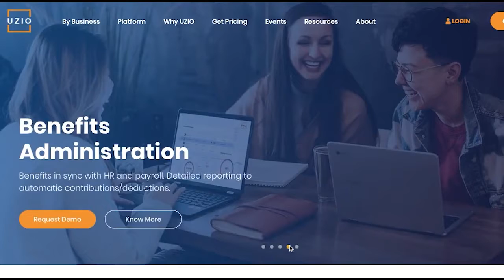UZIO Employee Benefits Management Strategy